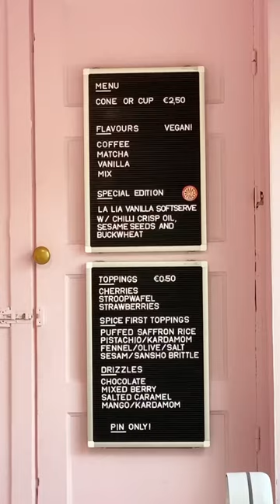Oatly soft serve Pop-Up Store, Prinsengracht 16, Amsterdam